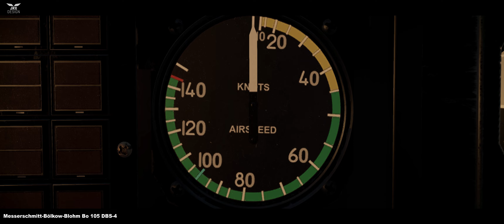Out Now: JRX MBB BO105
Another fantastic helicopter by JRX Design.